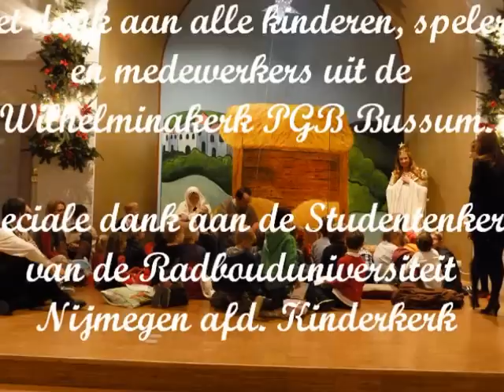Kinderkerstfeest Wilhelminakerk 23 december 2012youtupe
Film "De Meetellers" gemaakt tijdens het kinderkerstfeest op 23 december in de Wilhelminakerk te Bussum. Film is samengesteld en opgenomen door Wim Vonk